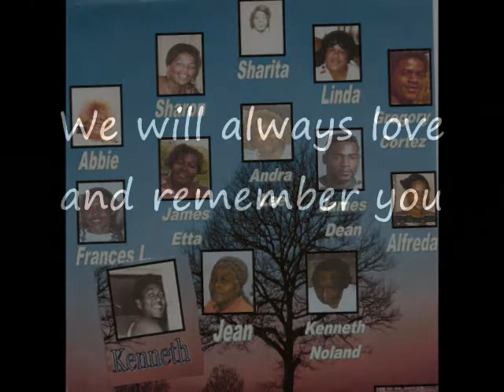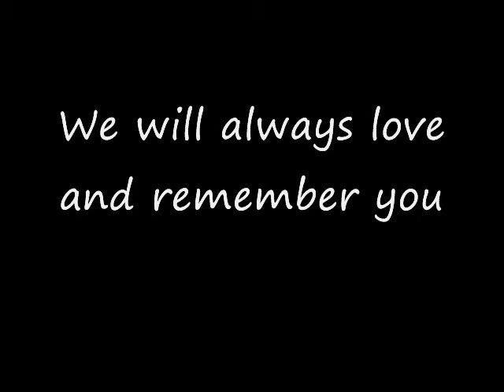Kenneth Noland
Tribute